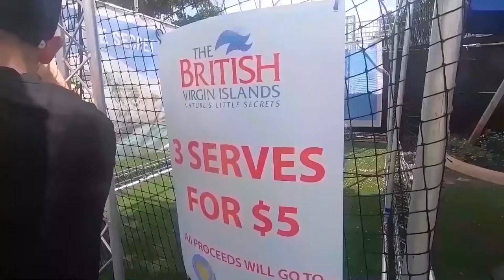Trip To Miami Open Tennis Tournament - Federer - Vlog #3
2019  Miami Open Tennis tournament trip with Wolfpack